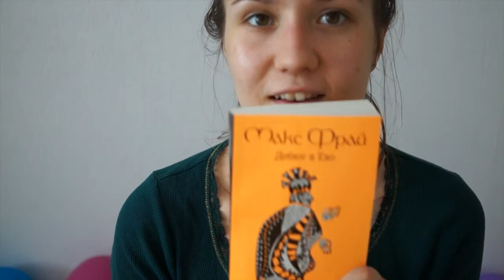Фавориты весны - книги, косметика, чай!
Продукты, упомянутые в видео:
1. Макс Фрай "Дебют в Ехо"

2. YSL

3. Estee Lauder

5. Harney & Sons, Chocolate Mint Flavored Black Tea

6. Reserved платье в синем цвете